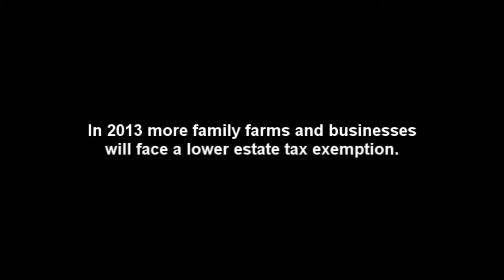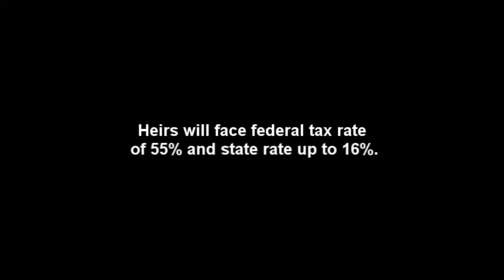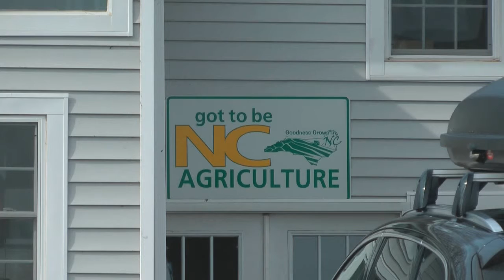Tax Lien Wilbarger County TX